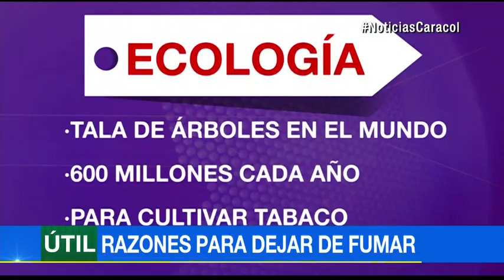Dejando de fumar le hace un favor a su cuerpo, a su bolsillo y al planeta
Emitido el 06 de Septiembre de 2017. El consumo de tabaco causa siete millones de muertes al año. Las colillas representan el 15% de residuos que llegan al mar.El cigarrillo causa enfermedades como cáncer, enfermedad pulmonar obstructiva, bronquitis, gripa, neumonía y una veintena más.Anualmente cerca de siete millones de personas mueren por causas asociadas al tabaquismo. De estos, 700.000 son fumadores pasivos.Dejar de fumar le genera ahorros importantes al bolsillo. Dos cajetillas diarias generan un gasto cercano a los tres millones de pesos anuales.En todo el planeta se talan 600 millones anuales para cultivar tabaco.